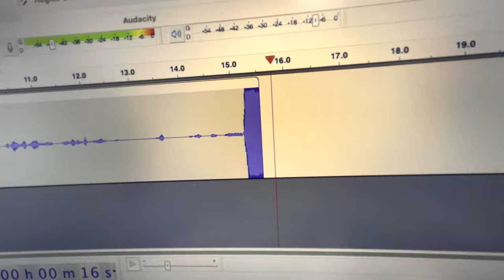Cette semaine où mon mec à gagné Ninja Warrior...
La grande victoire de Charles, l'anniversaire de Mélanie, la semaine été pleine de rebondissements..